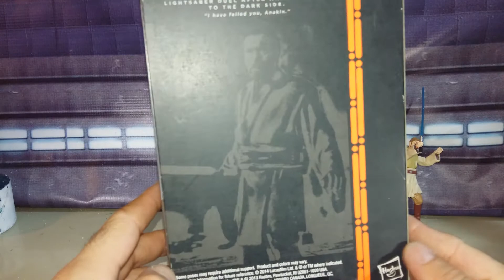STAR WARS 6 PULGADAS BLACK SERIES "AHORA SI OBI-WAN" ME SORPRENDIO LO BIEN HECHO QUE ESTA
La verdad es una sorpresa encontrarme con obi wan Es una muy buena figura me gusto lo simple de su traje pero los buenos movimientos que tiene espero lo disfruten ustedes como a mí me sorprendió hacer este video,saludos!